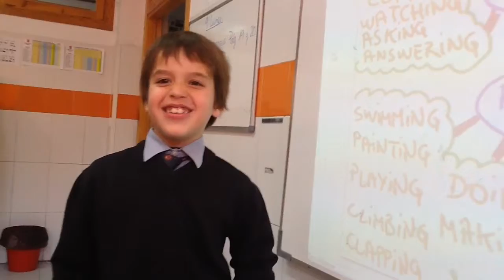What is he doing?